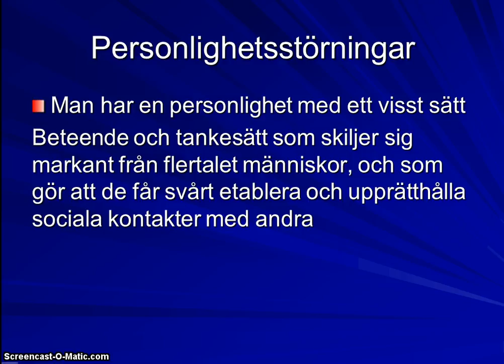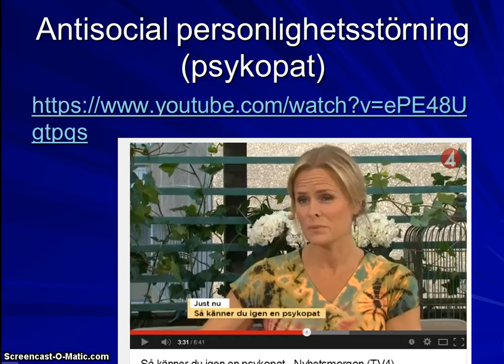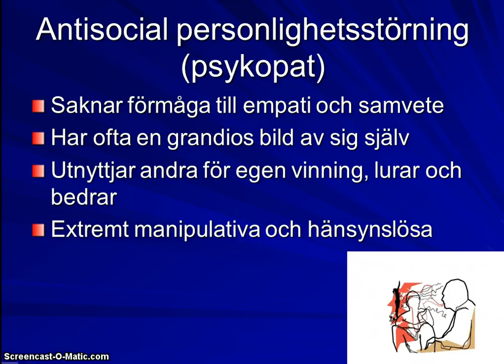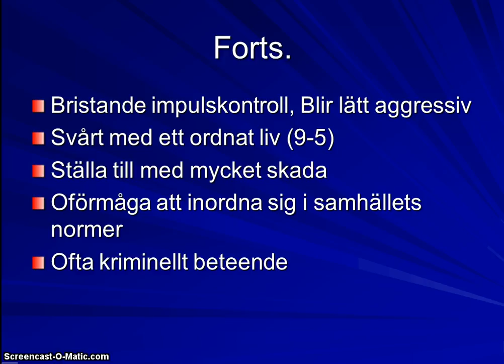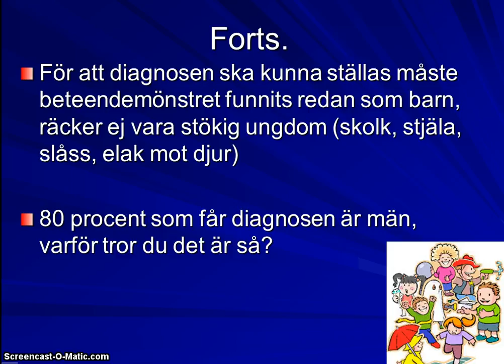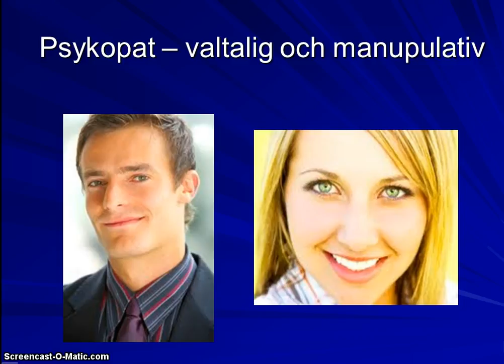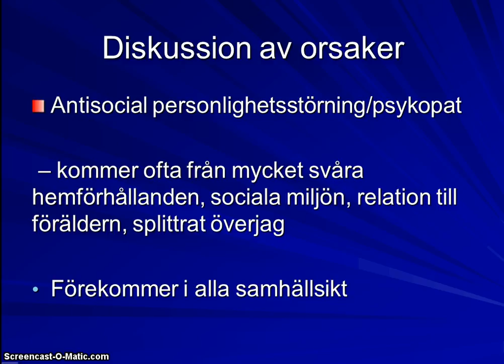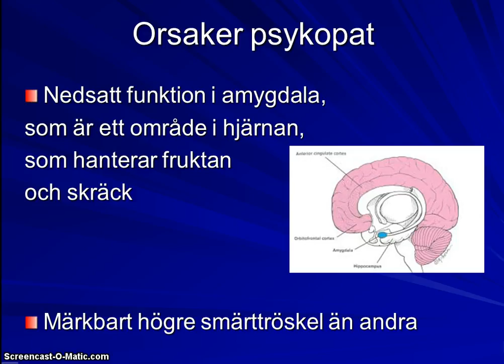Föreläsning antisocial personlighetsstörning, psykopati